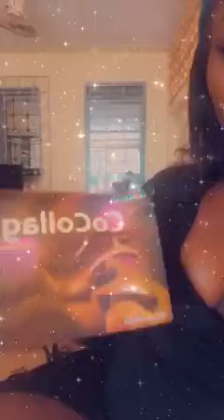cocollagene dakar 775214795